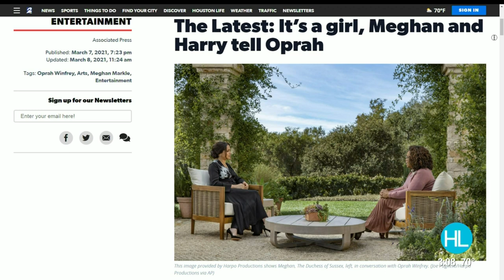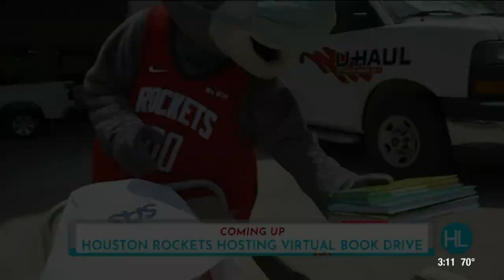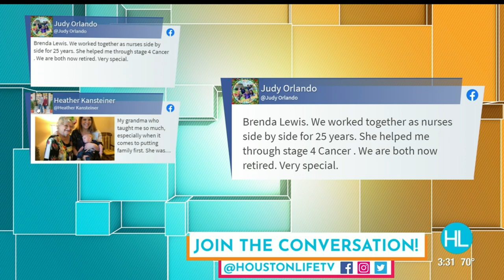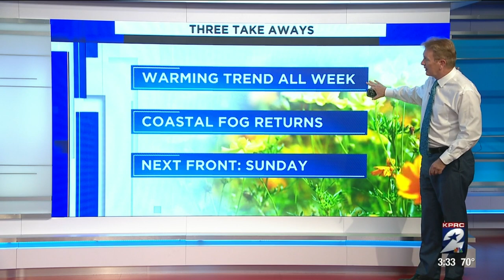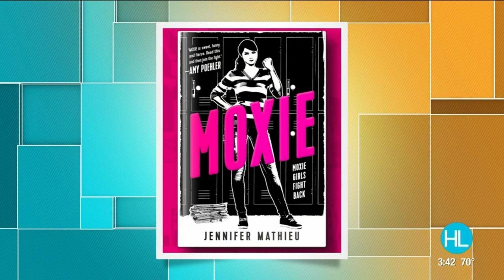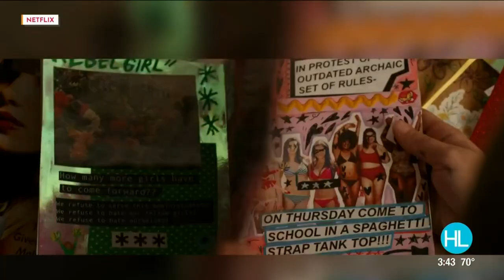HOUSTON LIFE: March 8, 2021